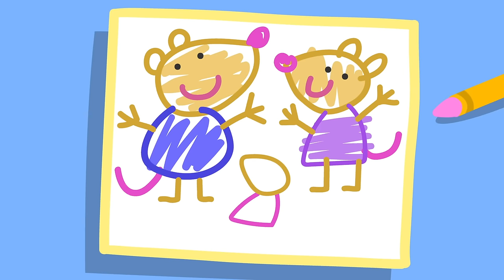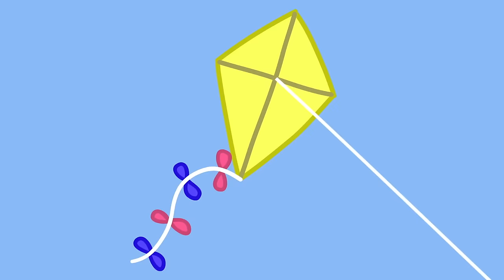Playing Parachute Games 🪂 | Peppa Pig Official Full Episodes